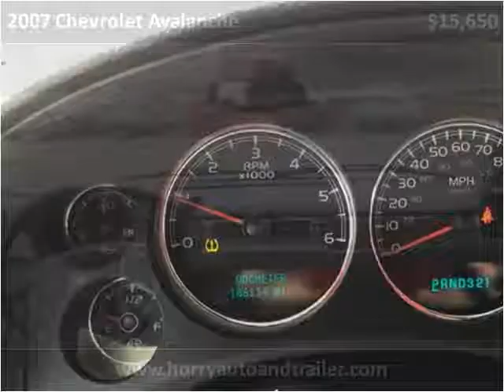2007 Chevrolet Avalanche Used Cars Loris SC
This 2007 Chevrolet Avalanche is available from Horry Auto And Trailer Sales.